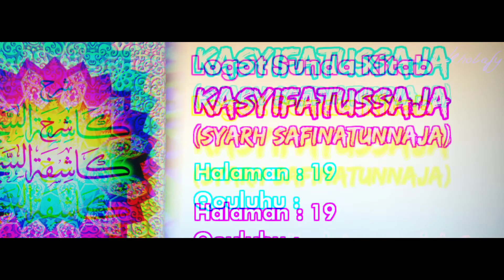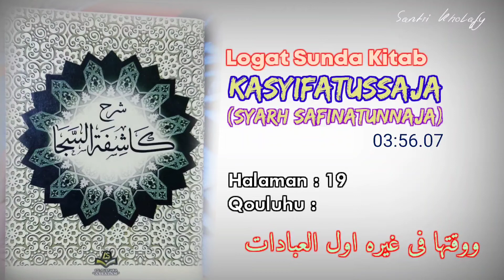Logat Sunda Syarah Safinah #138 | Qouluhu : Wawaqtuha... [Halaman : 19]